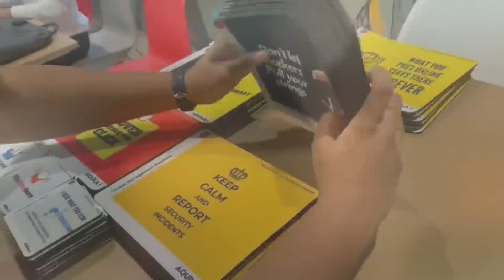Aquila I's Cybersecurity Awareness Workshop - Day 2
Check out the latest vlog from Aquila I's Cybersecurity Awareness Workshop. This video shows you behind the scenes and everything else that happens at these awareness workshops.
A glimpse of our 1st On-Ground Event with UTI that happened on 6th October 2022.